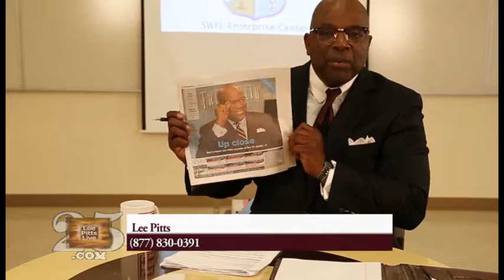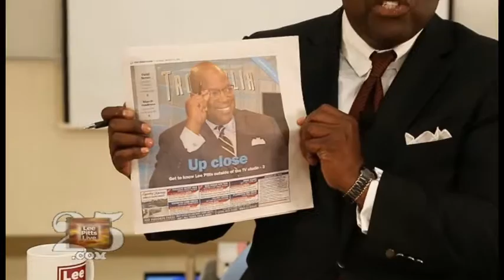Mike Gookin, CEO, Applied Physics, LLC on Lee Pitts Live on FOX 4